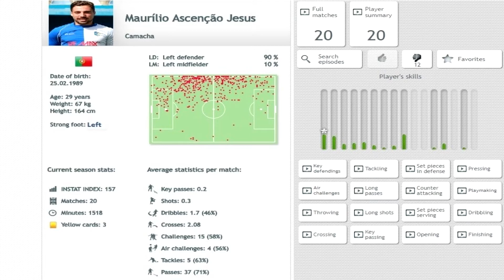Maurí CAMACHA 2017/2018